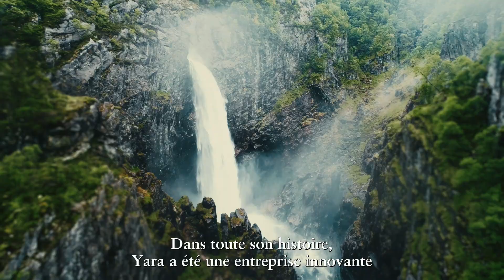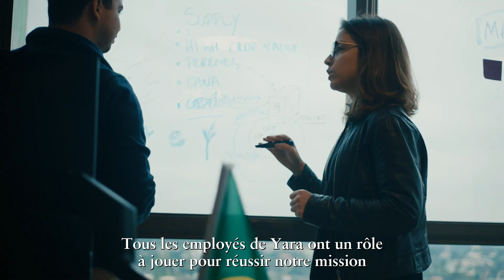Yara® encourage la recherche et l'innovation de l'agriculture pour nourrir la planète d'ici 2050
Selon les estimations démographiques, un hectare de terre devra nourrir cinq personnes d'ici 2025. D’ici 2050, la population mondiale devrait atteindre 9 milliards de personnes. Le constat est donc sans appel : les engrais continueront à nourrir le monde pendant les prochaines décennies.
La Journée mondiale des engrais est donc l'occasion d'informer la population mondiale sur les avantages et les usages des engrais et d'encourager la recherche et l'innovation en matière d'agriculture pour assurer un avenir viable. Il est également important de préciser que l’objectif est de toujours de concilier développement durable et engrais. Yara® encourage donc une fertilisation raisonnée avec des solutions azotées très performantes et des outils de pilotage précis et de qualité.